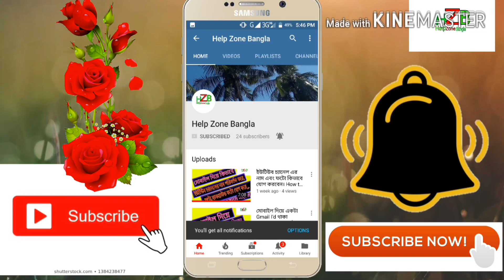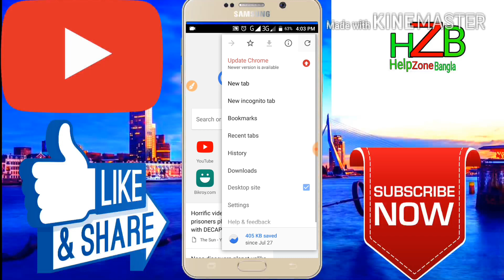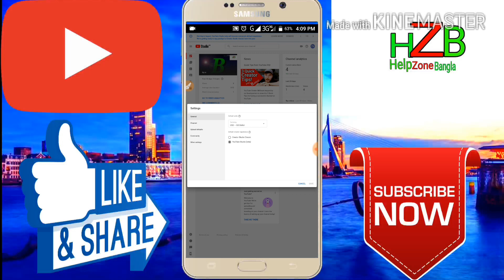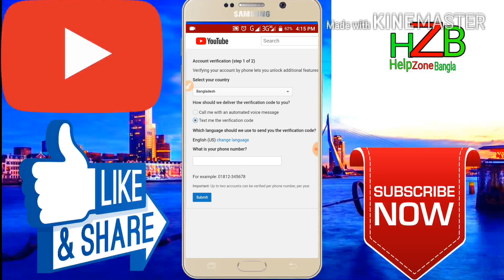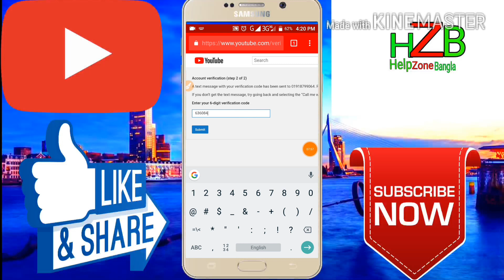মোবাইল দিয়ে ইউটিউব চ্যানেল ভেরিফাইড করুন। Verified your YouTube channel from your mobile..2019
মোবাইল দিয়ে ইউটিউব চ্যানেল ভেরিফাইড করুন। Verified your YouTube channel from your mobile
সহজেই আপনার ইউটিউব চ্যানেল ভেরিফাইড করুন।
 মোবাইল দিয়ে কিভাবে ইউটিউব চ্যানেল ভেরিফাইড করে ।
ক্রোম ব্রাউজার দিয়ে ইউটিউব চ্যানেল ভেরিফাইড করুন।

How to Verified your YouTube channel from your mobile.
Verified your YouTube channel & added Custom thumbnail...

একটি অ্যাপ্লিকেশন কিভাবে আপনার মোবাইল চুরির হাত থেকে রক্ষা করে//অ্যাপ্লিকেশন এর ঠিকানা//

আপনারা আমাদের ইউটিউব চ্যানেল, , Help Zone Bangla টিতে Android phone এর নানা বিষয়ে জানতে পারবেন এবং YouTube সম্পর্কে বিস্তারিত জানতে পারবেন।